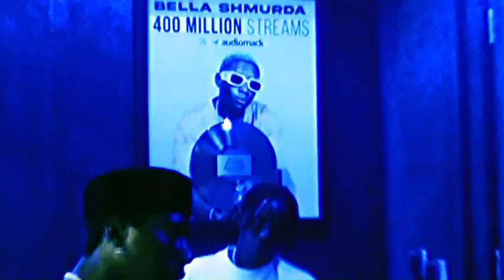Bella Shmurda ft Tiwa Savage_NSV studio session lit 🔥❤️. subscribe for more 🙏❤️.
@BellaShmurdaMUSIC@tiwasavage